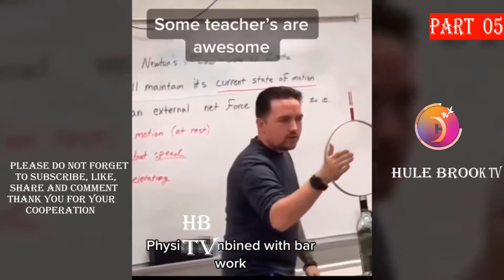Try Not To Laugh Funny Videos 2022|Part 05| 尽量不要笑有趣的视频 2022!!|第 部分| Hule brook tv | EBS l funny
Try not to laugh too much. I believe your favourite will be fun.